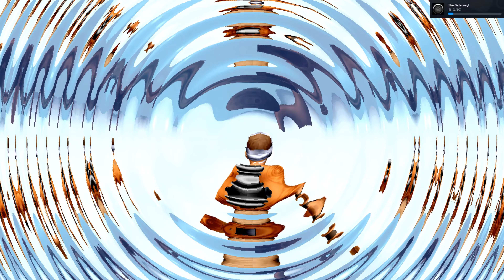Прохождение Outcast 1.1 - Часть 2. Shamazaar